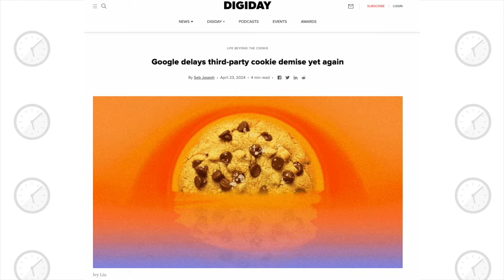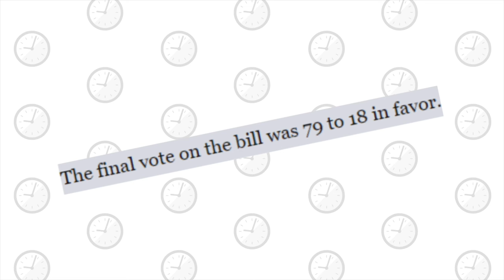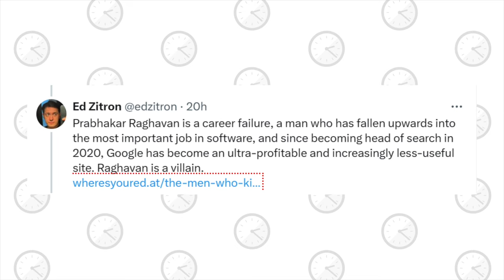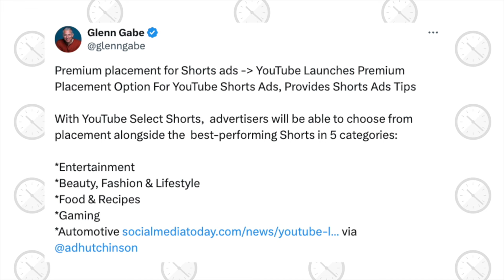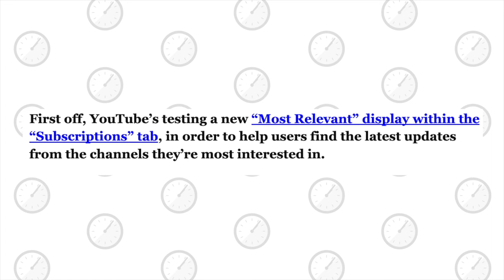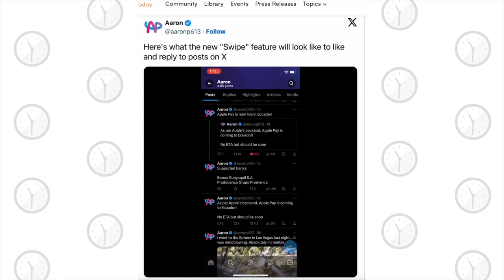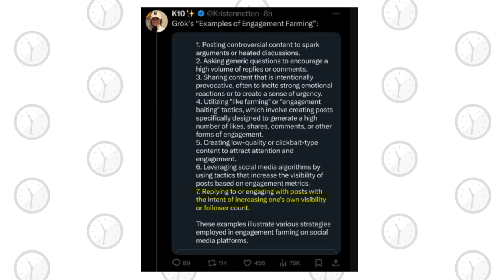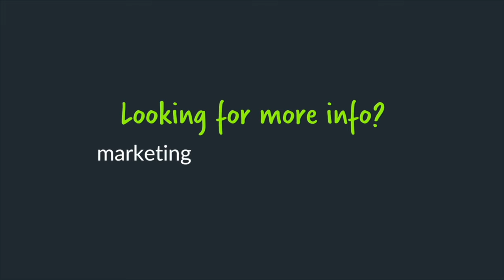Chrome’s Third Party Cookie Phase Out Delayed Again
This week on Marketing O’Clock, third party cookies will live to see another year in Chrome and  Prabhakar Raghavan gives Google a rallying cry. Plus, TikTok… is time running out for the app in the US?

Intro - 00:00
📰 Main News
 Google delays third-party cookie demise yet again - 6:13
Prabhakar Raghavan had an “important message” for employees at an all-hands meeting - 8:22
it’s looking like tik tok could actually be banned… - 14:30
🔥 Take of the Week - 16:47
🔎 ICYMI - 22:00
⚡ Lightning Round ⚡
Paid - 23:31
Organic - 34:02
Social - 43:22
⚙️ Working hard, or Hardly Working - 52:00
🛠️ Cool Tool - 54:01
🧠 Must Read Marketing Article of the Week - 55:02
🎉 Shootin' The Heck - 59:00